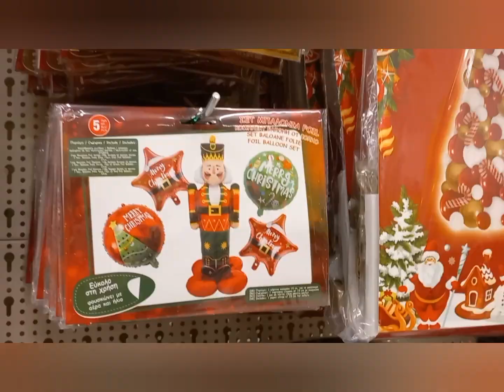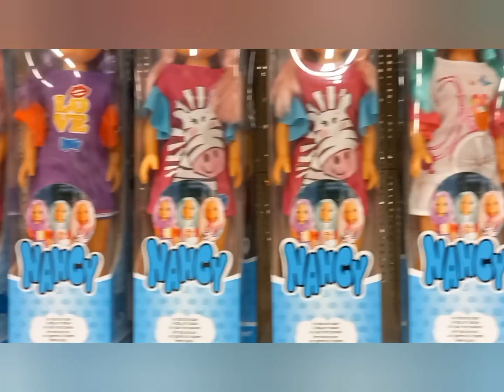JOY TO THE WORLD AT JUMBO! AVENUE MALL,PAPHOS,CYPRUS